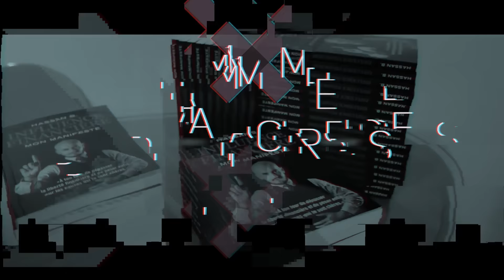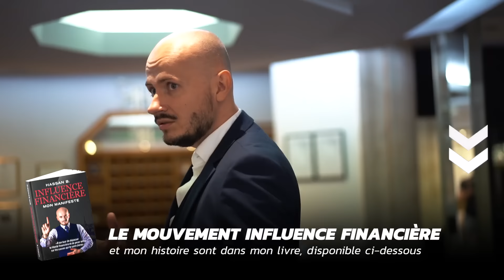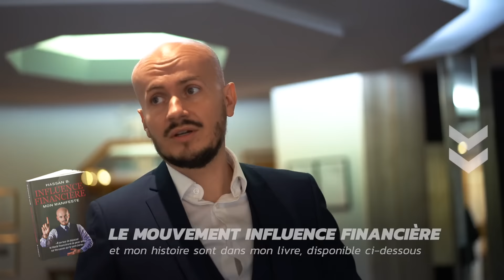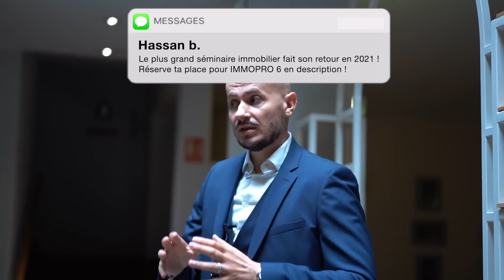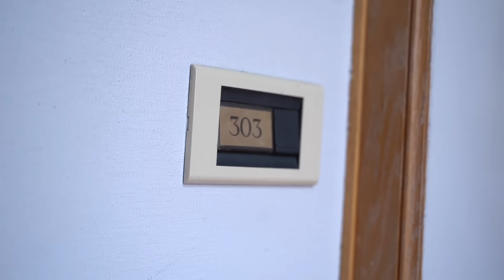Comment j'ai acheté un HÔTEL grâce à l'IMMOBILIER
Dans cette vidéo je vais te donner mes astuces et mon parcours immobilier, et comment j'ai acheter un hôtel comptant grâce à l'immobilier.
Une clé essentielle pour atteindre la liberté financière.

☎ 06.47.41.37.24